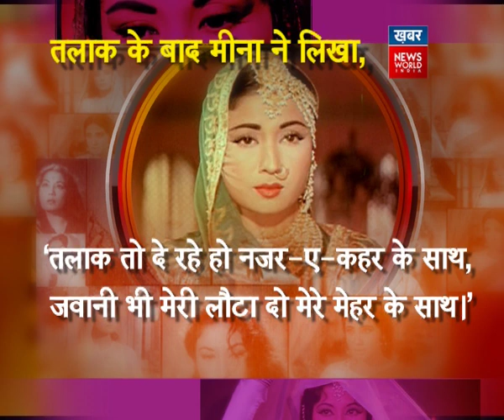A Tribute To Versatile Actress Meena Kumari